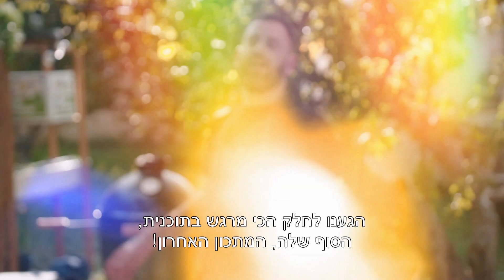מלאווח רולדת בשר - עם עומר מילר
מלאווח רולדת בשר
4 יחידות מלאווח

למילוי :
400 ג רם בשר טחון
1 צרור פטרוזיליה
1 צרור כוסברה
1 שום פנינה
2 כפות שמן זית
1 כף פפריקה
מעט מלח
1 כוס גרגירי חומוס שבושלו מראש
1 בצל לבן קצוץ – במעבד מזון
1 כוס גרגירי חומוס
2 ביצים
1 כף שומשום

אופן ההכנה:
1.  מניחים בחפיפה חלקית מלאווח על מלאווח נוסף כך שמתקבל עיגול על עיגול.
2.  במעבד מזון שמים את הפטרוזיליה, הכוסברה, שום הפנינה, שמן זית, מלח, פפריקה וטוחנים .
3.  מערבבים את תערובת העלים עם הבשר הטחון.
4.  מוסיפים לתערובת גרגירי חומוס שבושלו מראש ומערבבים היטב.
5.  בעזרת הידיים יוצרים מהתערובת נקניק ומניחים על המלאווח בחלק הקרוב אלינו .
6.  מגלגלים את המלאווח עם המילוי לצורת רולדה/ צינור, מרדדים ומשבללים )הופכים לצורת שבלול(.
7.  מורחים מעט ביצה ומפזרים שומשום ומכניסים לטאבון או לתנור ל 7-10 דקות.